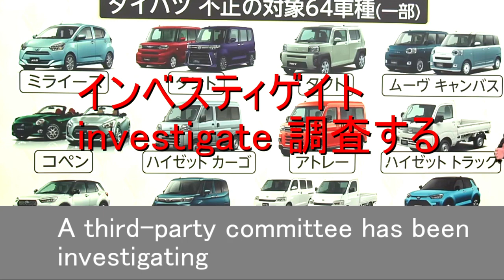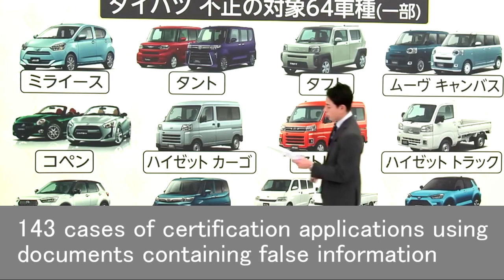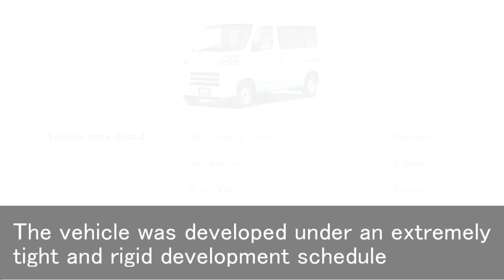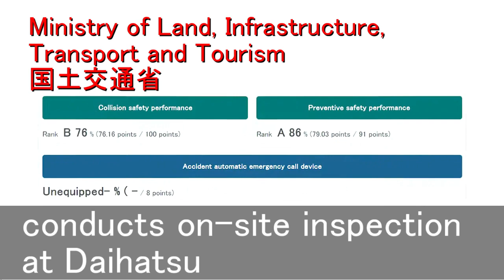From Japan explain in English what happened to Daihatsu ! stopped shipping of all car models ダイハツ